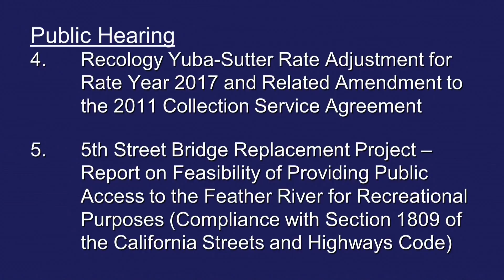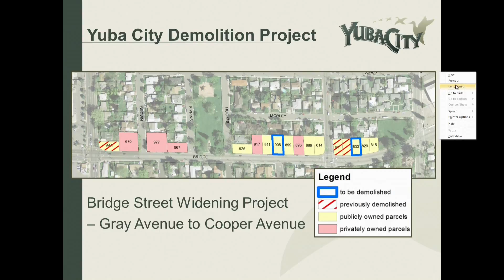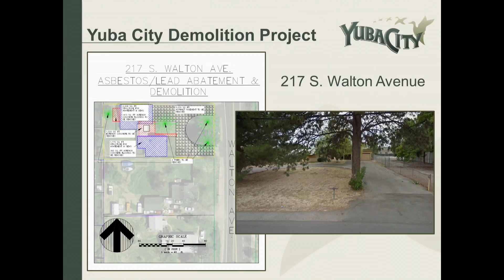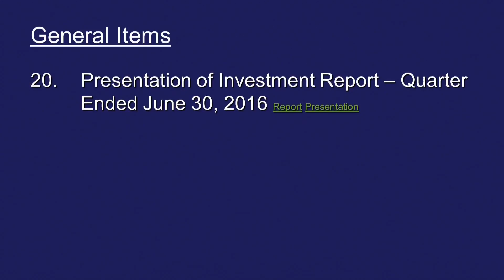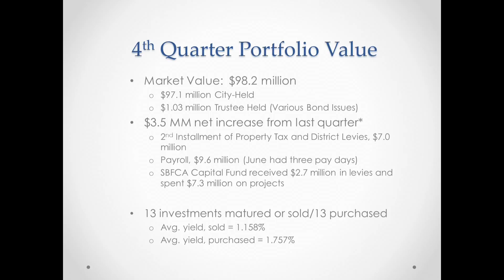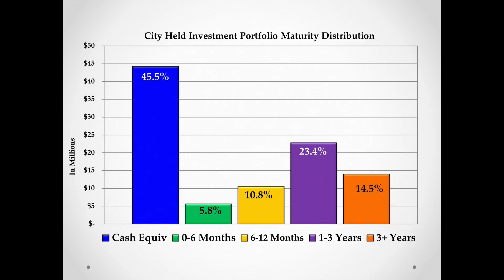City Council Meeting 8-16-2016 Entire Meeting